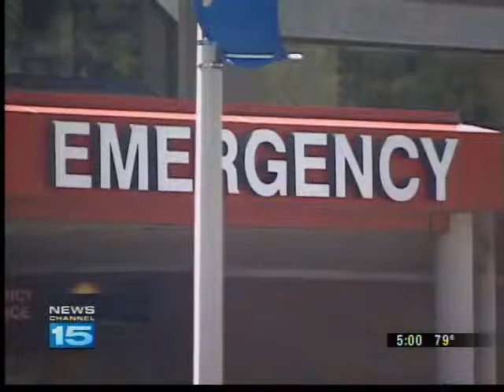Gun Goes Off at Parkview Randallia Hospital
Security Director talks about safety at the facility.